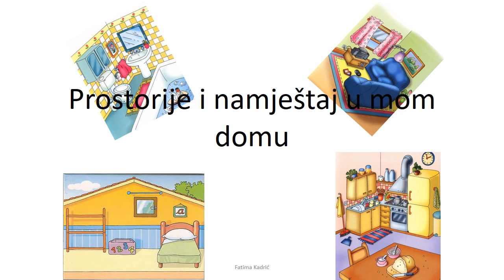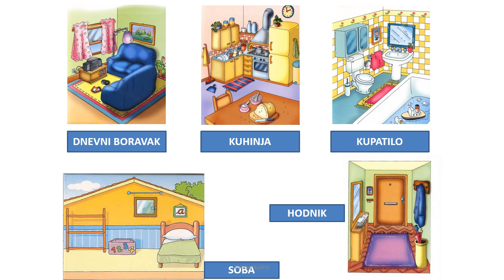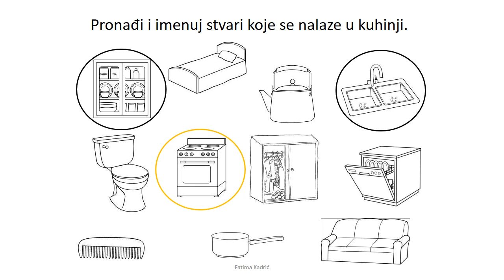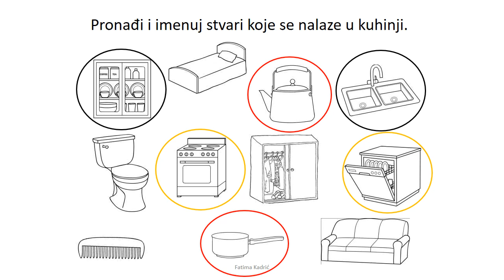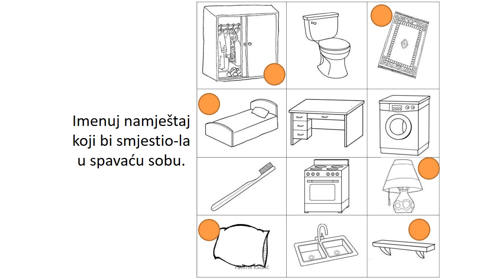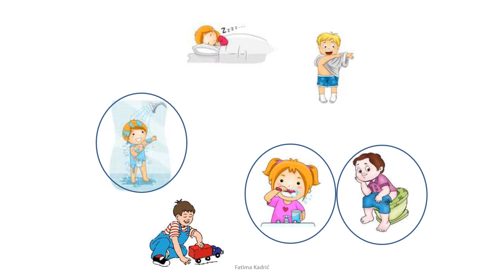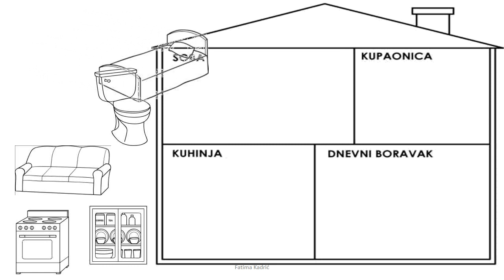Prosorije i namještaj u domu